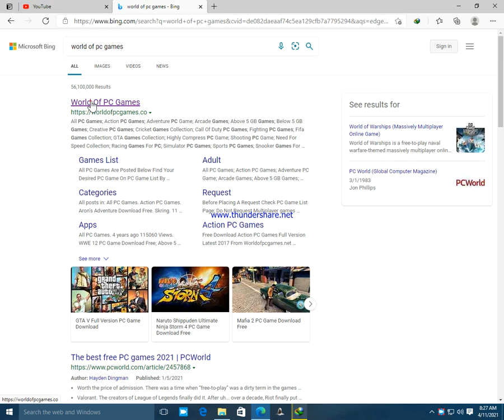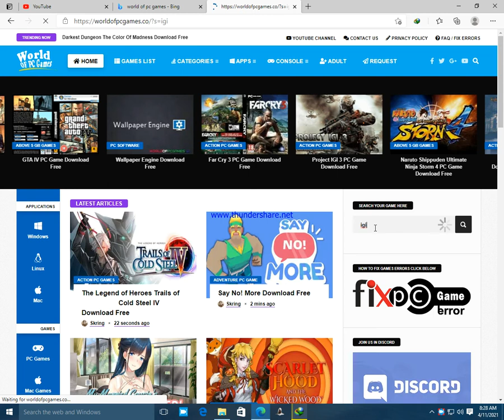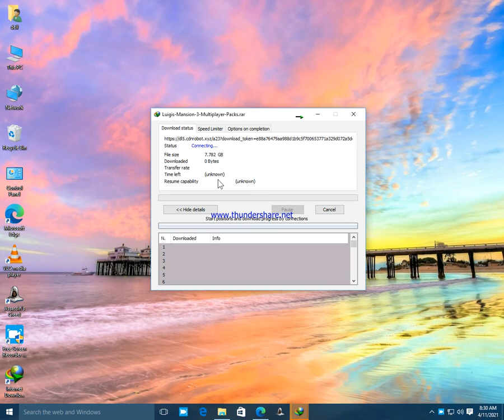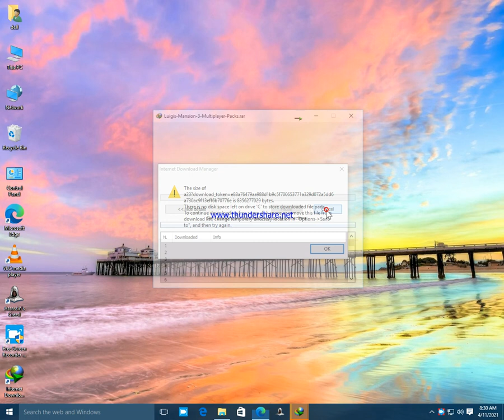computer game download karna ka tarika / how to dowload computer game / gaming daming with fun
all viewer lover